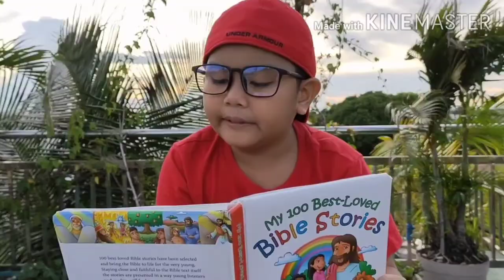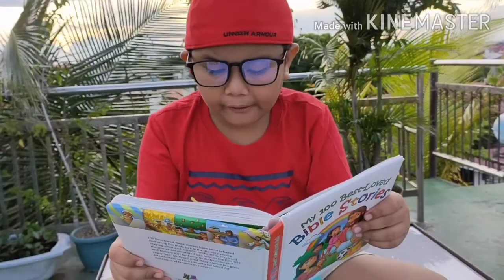Story # 19 The 10 Plagues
Bible Story about the 10 Plagues